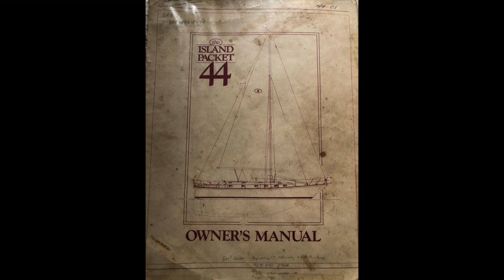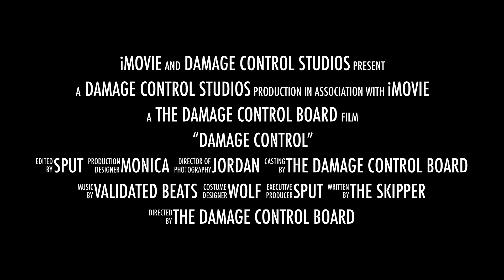“Damage Control” Official Trailer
Get ready for a great time with the skipper of S/V Validated.